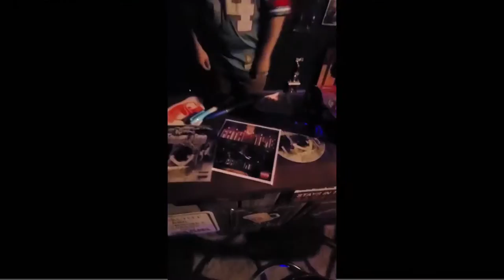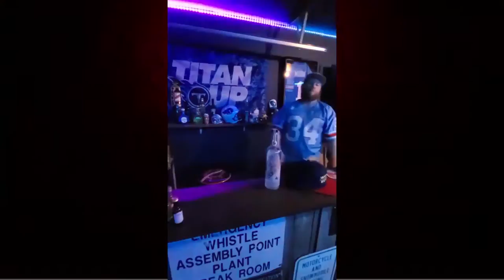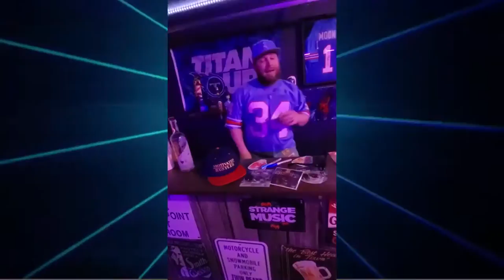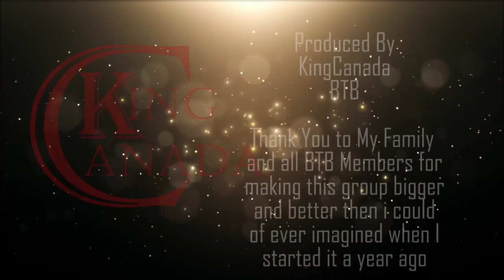The BTB Music Awards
Welcome to the first annual BTB Music Awards. An awards show featuring all underground/independent hip hop!

All nominees are members of Bring The Bars, a group on facebook that is for real networking and support. So if your an artist yourself, join the group!

6 Performances by Bobby Mercer, KingCanada, Otis Isaacs, KronOz, Automatik The Ruthless and G-Bones

Special Appearances By: Hector Biggz, Jumpin Joe The Rapper, J.P. Tha Pompafillian, Bad Habit, C-Mack, Will E Skandals, HSR

6 Awards to be handed out for Top BTB Collaboration, Top BTB EP, Top BTB Album, Top BTB Podcast Guest, Top BTB Cypher Verse, and Top BTB Music Video